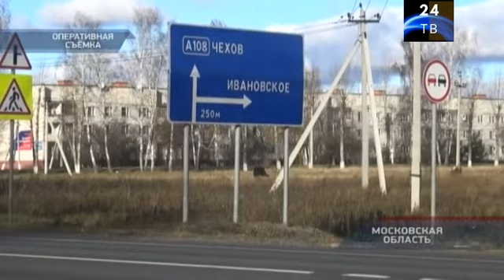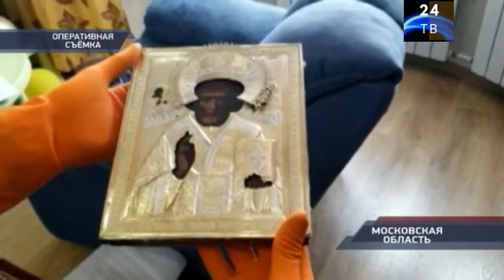в Подмосковье задержали подозреваемого в краже икон и медалей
В подмосковном Ступине полиция задержала 33-летнего мужчину, подозреваемого в серии краж.